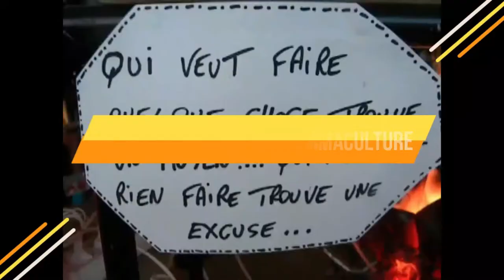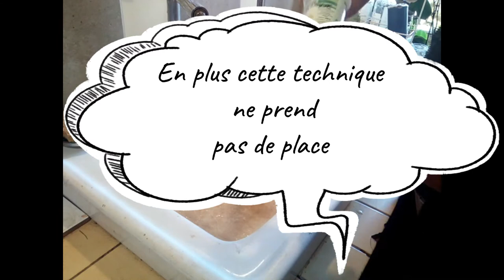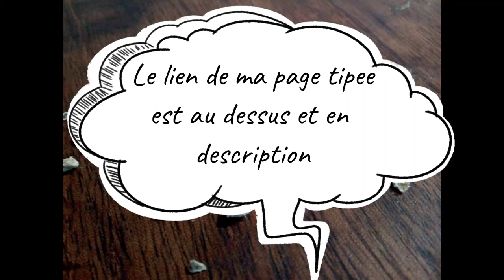TOMATES. Récupérer des graines . La technique de la passette . Facile, rapide, pratique et efficace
Récupérer des graines de tomates avec la technique de la passette . Cette méthode ne prend pas de place . Hors de porté des enfants et des animaux . Fini les assiettes qui envahissent les tables et les buffets lors de la récolte des graines de tomates . Facile et à la portée de tous .
Des semences résistantes et reproductibles en contrepartie